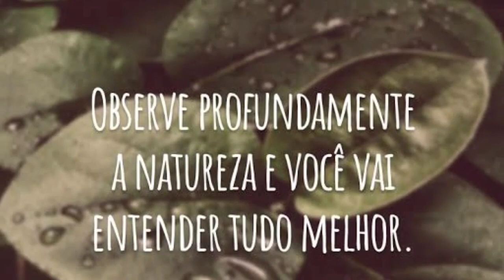Surubim, Pernambuco. Pedra da Jandaia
Lugar lindooooo e facinante, sua beleza em canta pedra da Jandaia, venha conhecer essa lindo lugar⛰️🌄🏞️